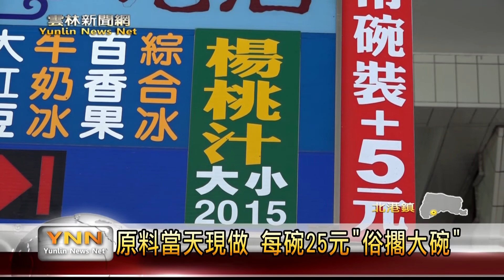雲林新聞網-北港古早味挫冰便宜又大碗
北港朝天宮香火鼎盛，民眾除了拜拜求平安之外，天氣熱的時候，找一間冰店吃冰消暑，是最好的選擇，位於廟前的中山路有一家傳承四代的古早味剉冰店，創店已經有八十年多年歷史，第四代老闆侯彥甫，傳承老店精神，堅持每天自製冰料、黑糖水，尤其是鳳梨、楊桃、愛玉等原料，每一項都不惜成本，真材實料，不添加化學香精，而且無論點幾樣一碗都是25元，非常受歡迎。